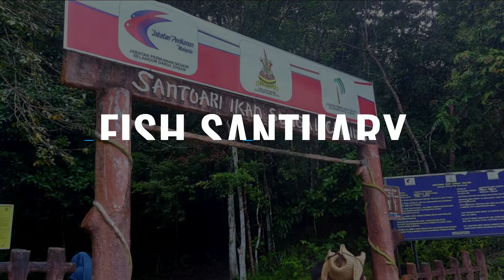Hiking at Sungai Chiling Waterfall - Fish Sanctuary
Here are just some moments we had today discovering this great place. A short hike to the waterfall and you will see all these fishes in this river swimming up and down the river. The river crossing was also part of the fun.
Only open to public on Sat & Sun. 8am - Go early to avoid later crowds. Parking available.